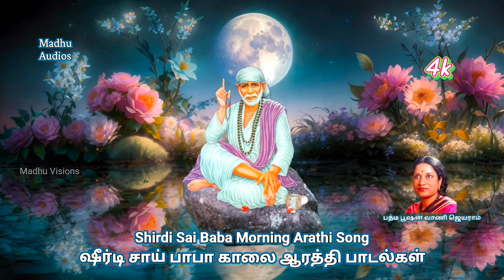Shirdi Sai Baba Morning Arathi | Vani Jeyaram | ஷீரடி சாய் பாபா காலை ஆரத்தி | வாணி ஜெயராம்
Sri Shirdi Sai Bhajan | Vani Jeyaram | Sai Bhajan | ஷீர்டி சாய் பாபா பஜன் | சாய் பஜன் | வாணி ஜெயராம்

வாணி ஜெயராம்:

1945 - நவம்பர் 30-ம் தேதி வேலூரில் ‘கலைவாணி’ என்கிற வாணி ஜெயராம் பிறந்தார். இசைப் பரிச்சயமும் பக்தியும் மிக்க தமிழ்க் குடும்பம் அவருடையது. கடலூர் ஸ்ரீனிவாச அய்யங்கார், டி.ஆர். பாலசுப்ரமணியம், ஆர்.எஸ். மணி ஆகியோரிடம் கர்னாடக இசையைப் பயின்றுவந்த சிறுமி வாணிக்கு சிலோன் வானொலியில் ஒலிபரப்பான லதா மங்கேஷ்கர், முகம்மது ரபி, மன்னா டே ஆகியோரது பாடல்களைக் கேட்கக் கேட்கத் தானும் திரைப்படங்களில் பாடவேண்டும் என்ற ஆசை துளிர்விட்டது.
சென்னை வந்து ராணி மேரிக் கல்லூரியில் பட்டப் படிப்பை முடித்தார். பாரத ஸ்டேட் வங்கியில் வேலை கிடைத்தது. . வாணியின் இசை ஆர்வத்தை ஊக்குவிக்கும் கணவராக ஜெயராம் அமைந்ததால் உஸ்தாத் அஹ்மத் கானிடம் முறையாக ஹிந்துஸ்தானி இசை கற்றுக்கொண்டார்.

1971-ம் வருடப் புத்தாண்டு தினத்தில் வெளிவந்த ‘குட்டி’ (GUDDI) என்ற இந்திப் படத்தில், வசந்த் தேசாயின் இசை அமைப்பில் ‘போலே ரே பப்பி ஹரா’ என்ற ‘மியான் மல்ஹார்’ ராகப் பாடலைப் பாடி திரையுலகில் பின்னணிப் பாடகியாக அறிமுகமானார். வாணி ஜெயராமின் குரல் அறிமுகமும் அந்தப் படத்தில் நாயகியாக அறிமுகமான ஜெயா பாதூரியின் (பின்னாளில் அமிதாப் பச்சனின் மனைவி ஆனார்) குடும்பப் பாங்கான தோற்றமும் இணைந்து பெரும் மாயத்தை செய்ய ரசிகர்கள் கிறங்கிப் போனார்கள்.

அறிமுகப் பாடலே அபார வரவேற்பைப் பெற்றது. அந்த ஒரு பாடலே வாணி ஜெயராமை முன்னணிப் பாடகியரின் வரிசையில் இடம்பெறச் செய்தது. அதன்பின் ஒரு தமிழ்க் குரல் இந்தியில் கொண்டாடப்படும்போது தமிழில் தவறவிடுவார்களா? அதுவும் திரைப் பாடல்கள் அனைத்தும் கவிதைகளுக்கு இணையான இடத்தில் உயர்ந்து நின்ற இசைப் பொற்காலத்தில், அவை வாணி ஜெயராமின் குரலில், இனிமை கூடி ஒலிக்கும்போது கொண்டாடாமல் இருப்பார்களா?

இன்று ரசிகர்களால் ‘வாணி அம்மா’ என்று அழைக்கப்படும் அவரது திரையிசைப் பயணம் எழுதி முடிக்க முடியாத சாதனைகளை உள்ளடக்கியது. ஏனெனில் அவர் பாடாத இந்திய மொழியே இல்லை எனும் அளவுக்குச் சாதனைகள் படைத்திருக்கிறார். மதங்களைக் கடந்து பக்திப் பாடல்களையும் தனி ஆல்பங்களிலும் பாடியிருக்கிறார்.